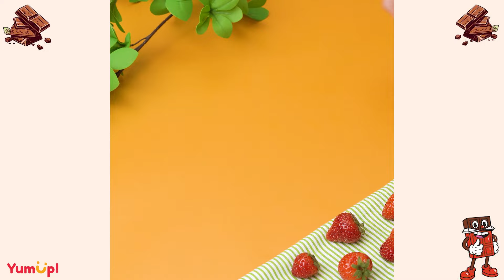Amazing Homemade Chocolate Drip Cake Decorating Compilation | Cake Decorating Ideas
▽ About Mr.Chef: Do you love chocolate cake? Everyday I show you the most satisfying video in the world about chocolate: cake decorating, cake recipes, cake compilations. It's so amazing cake decorating tutorials videos that make you want to eat.